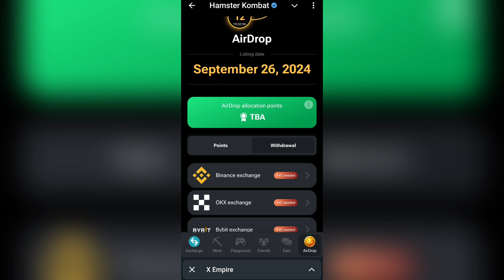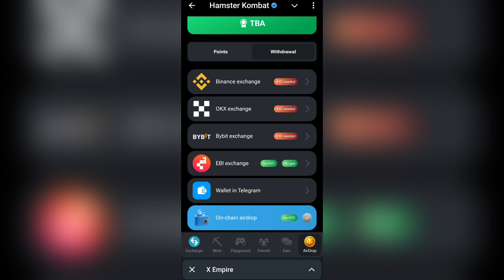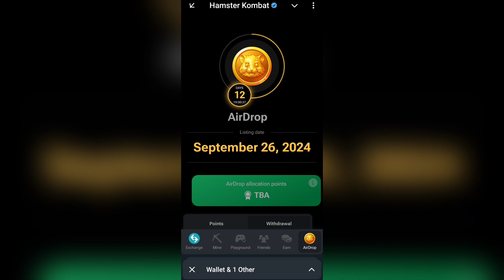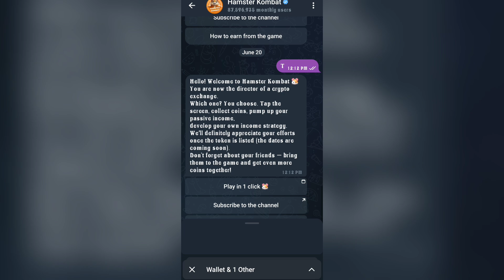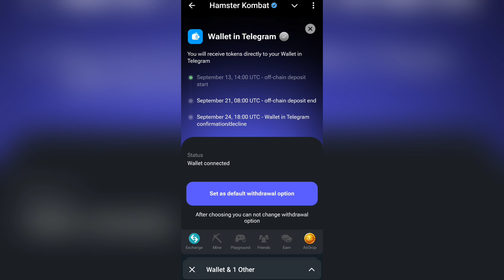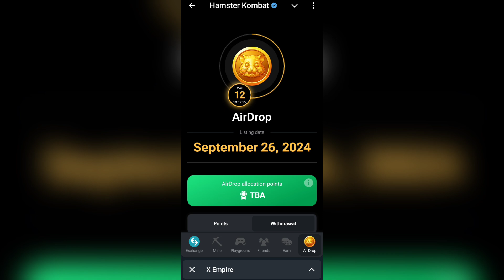HAMSTER WITHDRAWAL! (How to Withdraw Your Hamsters Safely!)🔥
"Are you struggling to withdraw your Hamsters from the Hamster Combat game? Look no further! In this video, we'll guide you through the step-by-step process of withdrawing your Hamsters safely and securely.

How to access the withdrawal feature
Understanding the withdrawal process
FtTips for a smooth and successful withdrawal

*WATCH UNTIL THE END* for a bonus tip on how to optimize your Hamster withdrawal strategy!